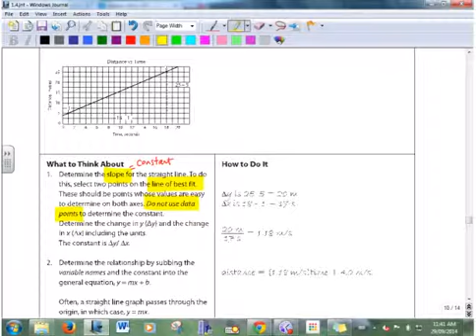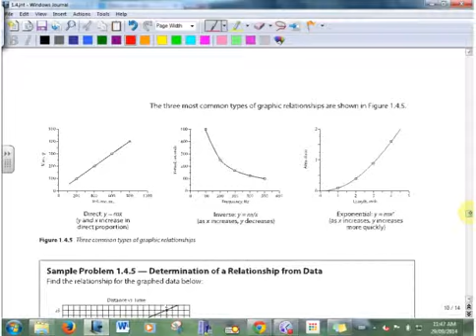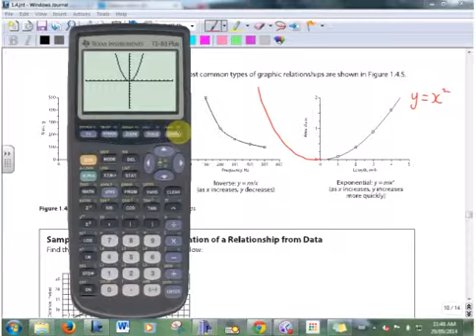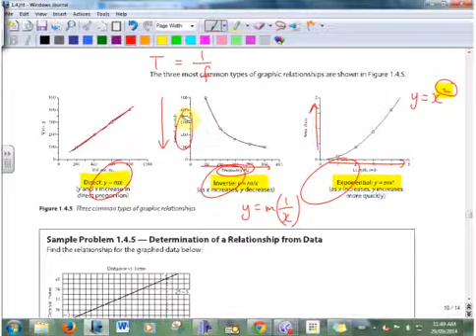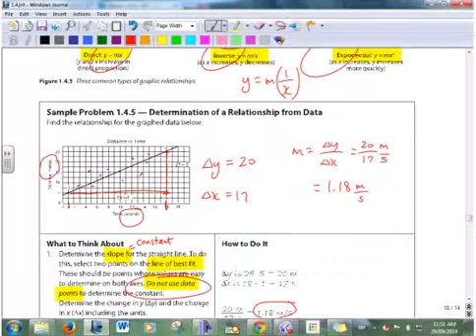1 4 part II graphing review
graphing from math 10 review, and 3 typical shapes of graphs